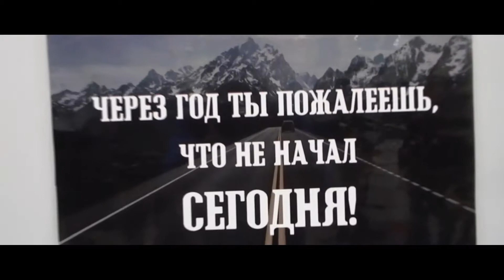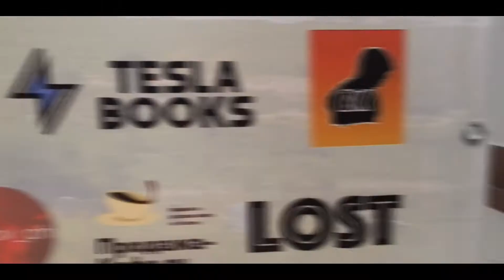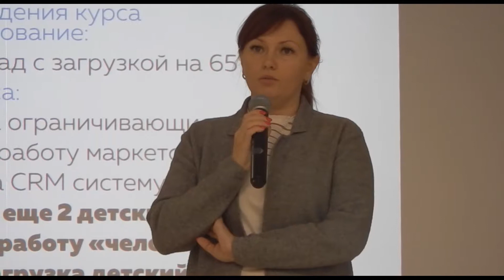концентрат 24 extendet version